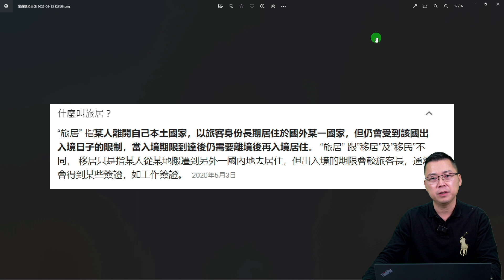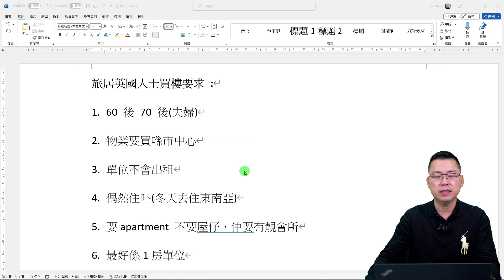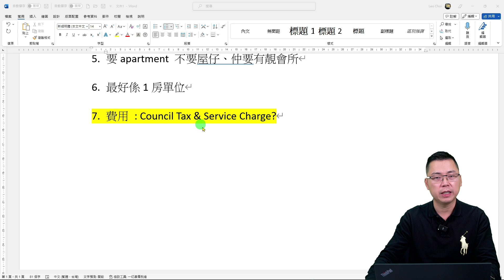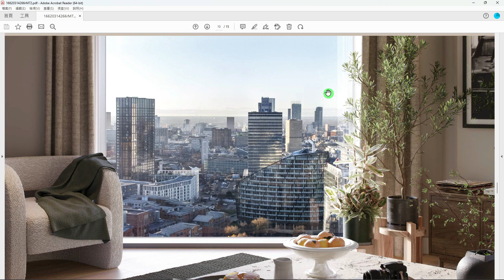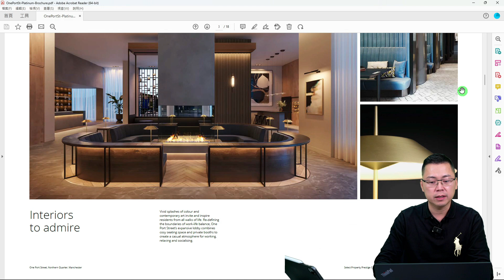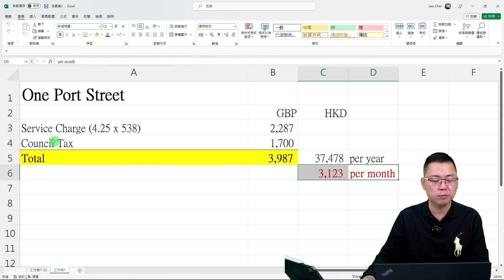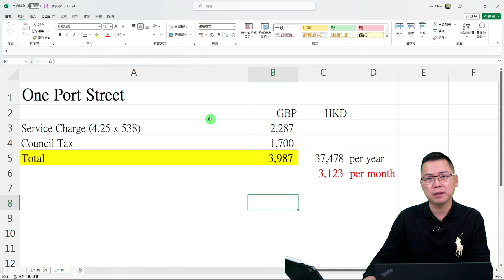旅居 英國 ｜ 移居 英國 ｜ bno移民英國 ｜ 咩人會選擇旅居 ? ｜ 買咩類型的物業 ? ｜ 養住層樓有咩費用 ?｜2023 投資 英國｜ 樓交所直播室 ｜ HKEXLIVE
旅居 英國 :
咩人會選擇旅居 ?
買咩類型的物業 ?
養住層樓有咩費用 ?

曼徹斯特  曼城 你認識又有幾多? 你知唔知 想喺曼徹斯特 巿中心搵現樓係一件好高難度嘅事。
無錯！  想喺曼徹斯特 巿中心 買現樓收租，係一件好奢侈嘅事！
投資英國 曼徹斯特 ， 你要搞清楚到底應該買邊度，區區各有特色！
投資英國 曼徹斯特，無話邊區一定最好，反而係睇你的投資取向、風險和回報。
好多投資英國新手，通常都是不停睇樓盤，其實非也！正確做法是應該先揀地區，揀好合適你的地區後，再喺呢個地區揀新樓盤，咁先係正確做法。
如果閣下連續睇 曼徹斯特 樓盤超過半年都未買到樓，可能你已患上選擇困難症。
睇我哋嘅 買樓 教學 。其實喺過去兩年 疫情 投資英國 曼徹斯特 或 伯明翰 呢青兩個地方，樓價普遍都升值都超過10%。如果你正打喺 疫情 投資英國 曼徹斯特 和 伯明翰，稍為諗一諗或猶豫一陣仲未入巿，可能過後就未必再搵到入巿機會。
無論你係剛剛學搵樓，或者搵咗好長時間都未搵到啱心水，咁就要keep 住睇我哋嘅 買樓 教學！

未來高鐵２號綫，分別喺 曼徹斯特 和 伯明翰 喺2027 至 2030年後通車，現在就是最好時機喺 疫情 投資英國。
您對節目內容有任何意見或疑問，歡迎留言話我哋知，Enjoy😃 !

疫情很多看似是危機，如果你識把握，呢個就係千載難逢的好機會。
如果過去一年你打算 投資 海外樓 ，睇咗好多樓盤你都揀唔到，可能你仲未了解巿場！記得買 海外樓 前，先求知再投資 !

▼ ※※Leo 帶你認識英國 曼徹斯特 免費教學貼士※※▼
▲ 1個半小時讓你認識英國 曼徹斯特 和 伯明翰樓巿▲

▼ 歡迎對 曼徹斯特 和 伯明翰 想了解多啲嘅你找我▼

▼  攝影器材 ▼

攝影主機：
Sony A7M3

口袋相機：
DJI Osmo pocket

運動相機：
Gopro7

鏡頭組：
Tamron 17-28

麥克風：
Rode Wireless Go

穩定器：
DJI Ronin S

三腳架：
羚羊TC7:

獨腳架：
眼鏡蛇C180 :

手機：
iPhone 13

主燈：
愛圖仕 120D

輔燈：
Godox 150W

▼  外置硬盤 ▼